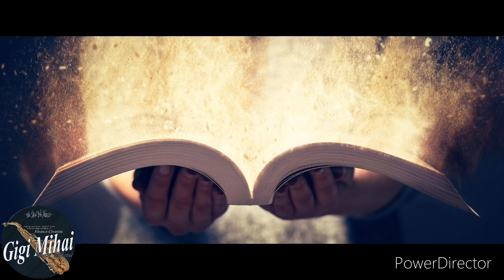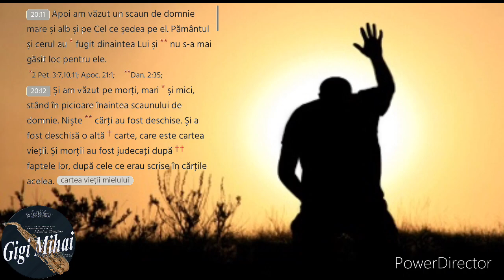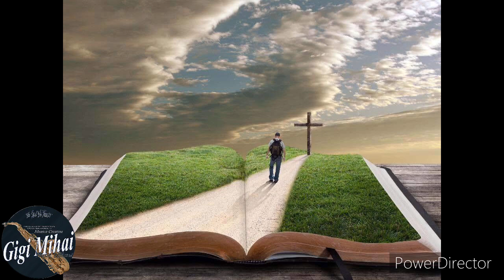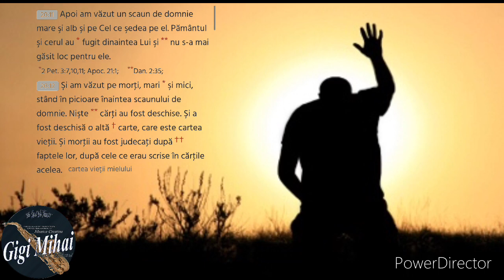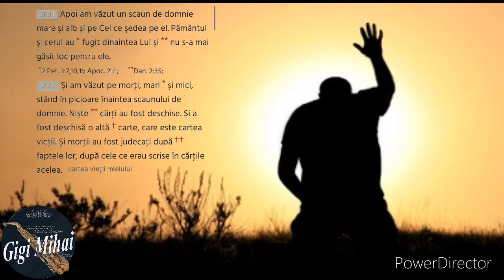Slauco din Lugoj - Dacă nu esti scris în carte VOL18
Slauco din Lugoj o noua cântare vol18
dacă nu esti scris în carte!

 Cel ce va birui va fi* îmbrăcat astfel în haine albe. Nu-i voi şterge** nicidecum numele din cartea† vieţii şi voi†† mărturisi numele lui înaintea Tatălui Meu şi înaintea îngerilor Lui.»’